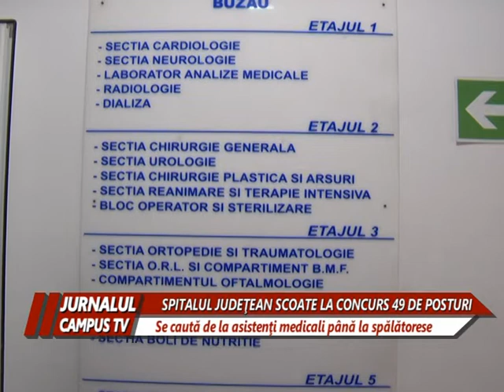SPITALUL JUDETEAN ANGAJEAZA